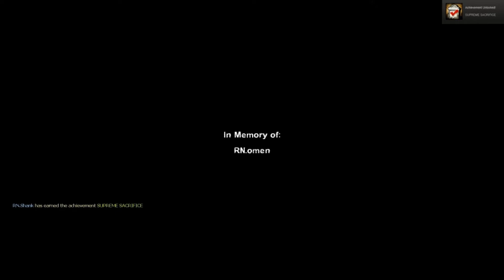L4D2 "The Sacrifice" Gameplay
RN Gaming members playing "The Sacrifice"